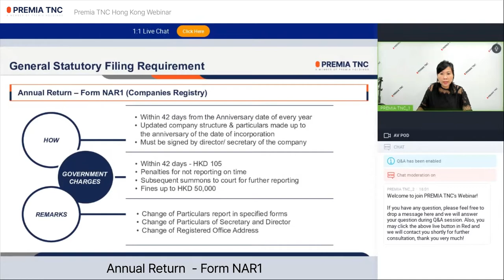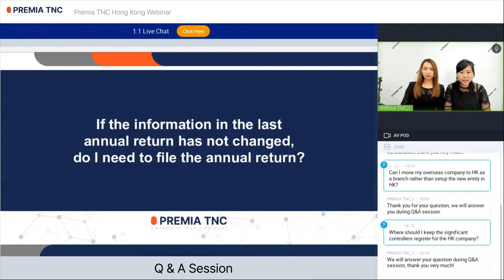Premia TNC Hong Kong Webinar - Hong Kong Company Maintenance & Renewal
Hello, this is Premia TNC Hong Kong.
We conducted Hong Kong live webinar!
Please look forward to the webinar videos that will be conducted in various regions.

We are regularly holding webinars.
To make the dream of starting your overseas business come true with us.

1:57
Since  2003 Premia TNC Limited